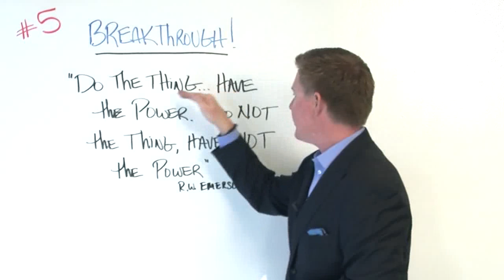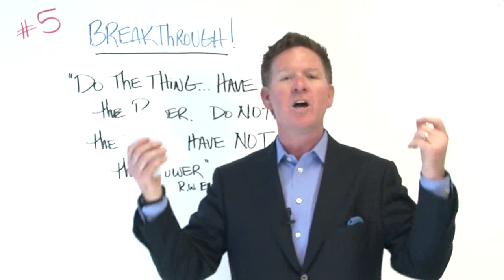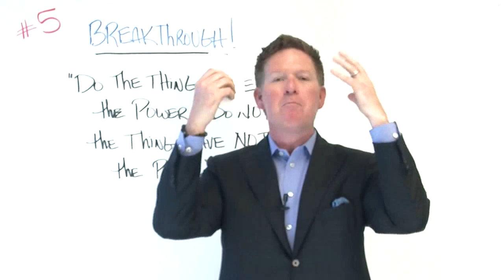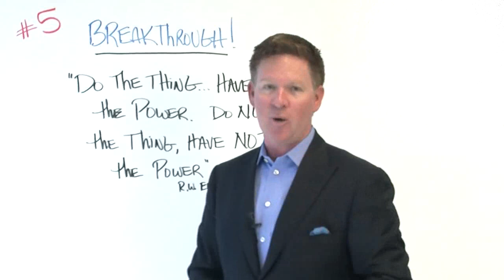Do The Thing... Have The Power! Create Your BreakThrough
Breakthrough
definition: NOUN; a significant or dramatic overcoming of a perceived obstacle

Are you tired of not getting enough business or getting too much business that can't handle the work load?  If you answered yes, you deserve a Breakthrough!  This is a must watch video series.

In this video, Tom talks about empowering yourself to do the things necessary in your business and in your life to make you happy.  Small victories in setting new habits and routines are what propels you to Breakthroughs. Are you ready for your Breakthrough?